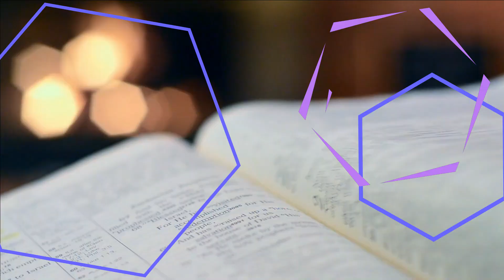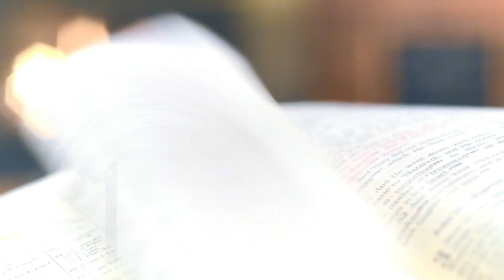GLORIA - 1 Parola di Dio - Una parola per Te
Oggi la parola di Dio per Te è : GLORIA

Spesso dietro una singola parola che pronunciamo, c'è molto di più. Anche solo nella parola "Auguri" o "Ciao" non sempre vogliamo dire la stessa cosa.
E se dietro una parola di Dio ci fosse molto di più? un mondo vasto ed appassionante che apre lo sguardo ed il cuore?
Scopriamolo insieme.

suor Ombretta è una suora francescana missionaria di Gesù Bambino e abita a Firenze nel convento di Ognissanti.